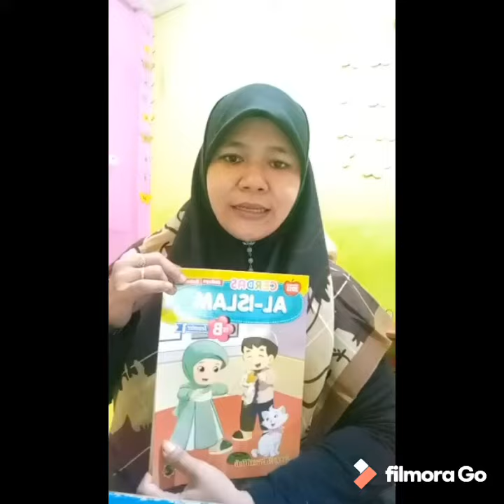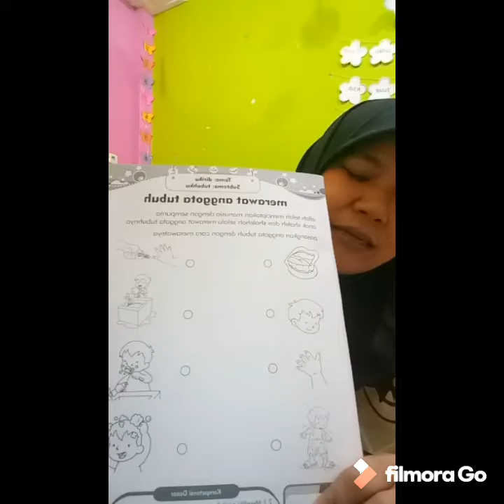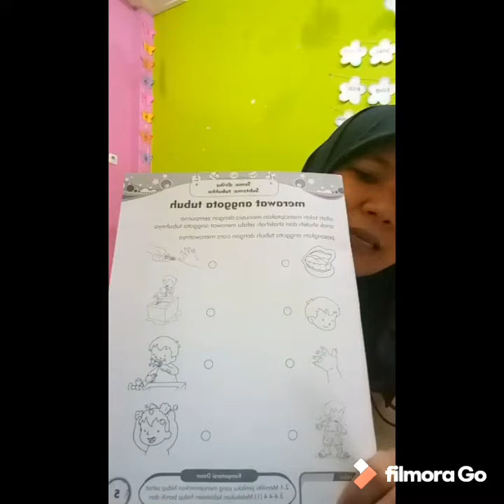Video Pembelajaran (Daring) Kel. B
Pembelajaran dengan sistem daring yang berisi penjelasan mengenai tugas yang akan dikerjakan oleh anak soleh dan solehah kelas B dari LK Al-Islam.

Selamat Mengerjakan & Semoga Sukses😊

Nb: Minggu ke-1